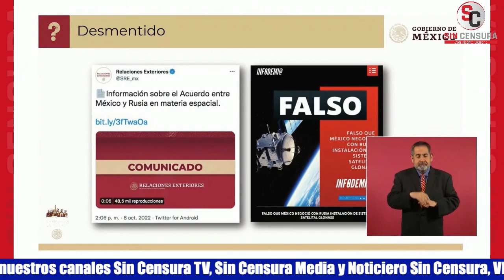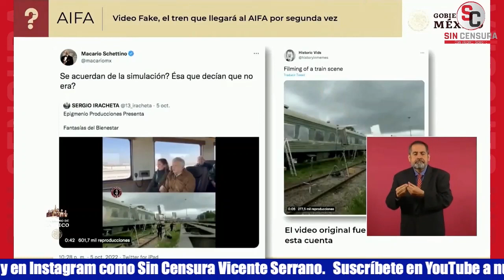BURDO MONTAJE DE MACARIO SCHETTINO EXHIBIDO EN QUIÉN ES QUIÉN DE LAS MENTIRAS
Finalmente, la periodista Ana Elizabeth García Vilchis mostró en el “Quién es Quién en las Mentiras de la Semana” un video fake en el que por segunda vez se intenta un ataque burdo ahora de parte del economista conservador Mariano Schettino sobre un supuesto montaje del recorrido que el presidente López Obrador hizo al AIFA; planteó que hace tiempo la noticia falsa fue difundida por Felipe Calderón, Emilio Álvarez Icaza y Paola Migoya… Y que ahora Schettino hasta incluyó un video de una filmación de una escena de trenes para una película con tal de inventar que ese fue el montaje